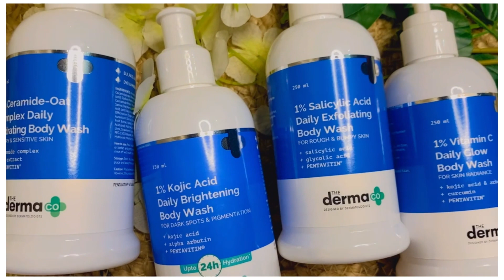Meesho Chikankari kurti Haul starting ₹ 254/- || Riturvanjali || meeshochikankarikurta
Hi Guys this is me Riturvanjali Singh who loves doing soo many Haul videos and fashionable things I make videos on soo many things if you love my Content then do watch my videos for more exciting and usefull videos are lined up stay tuned for that.

1. White Kurti - 50834252
(Price-303/- Size- Xs )

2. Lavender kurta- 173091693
( Size-M , price- 246/-)

3. Pink kurta  - 62777299
( Size- S price-390/-)

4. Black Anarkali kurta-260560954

5. White with black work kurta- 62953808
(Price- 350/- size- XS)

6. Black Chikankari kurta - 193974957
(Size- M price- 449/-)

8. White Chikankari kurta set - 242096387
(Size-S price- 514/-)

Body Washes (Led by Kojic)

My measurements ;

1. Shoe size - 4
2. Height - 5’3
3. Waist - 26
4. Size - usually prefer XS or S
5. Height - 5’3